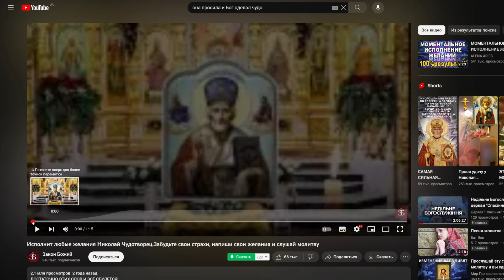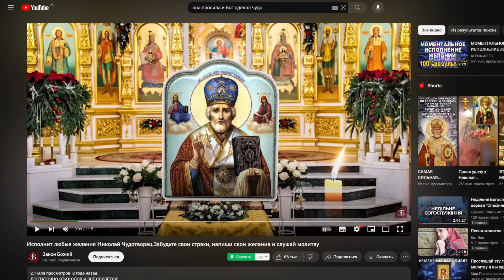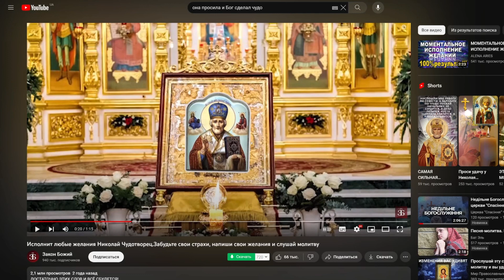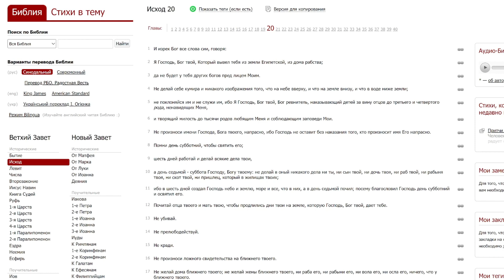Исполнит любые желания Николай Заблудший.Забудьте Божью мудрость, напиши свои желания и слушай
2 миллиона людей заблудились Николае чудотворцы не знаю истины и Писание и Бога в том видео люди глумятся с людей а может они слепы будь мудрым слушай до конца и ты уразумеешь